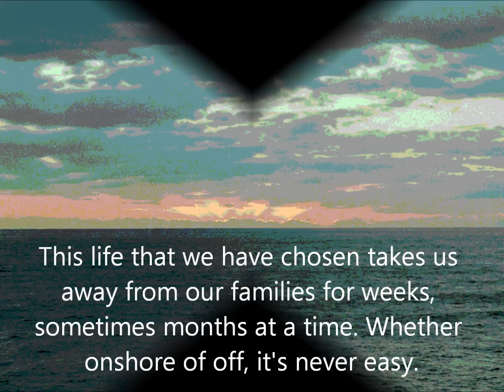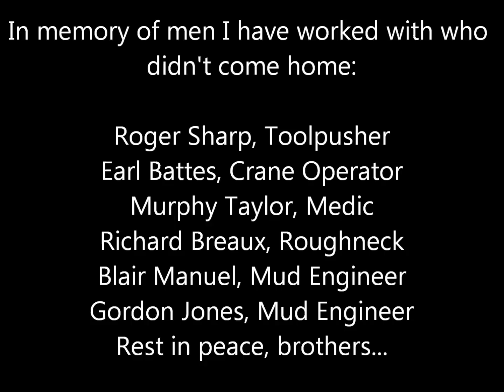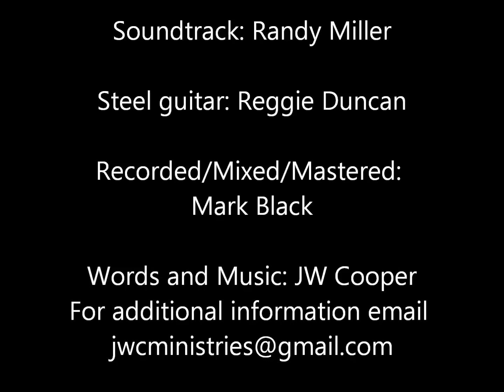The Oilfield Song.wmv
Sunrise on the Water, Copyright JW Cooper, Jr. Three Green Nanners Music. a song about working in the oilpatch. Available on I Tunes.